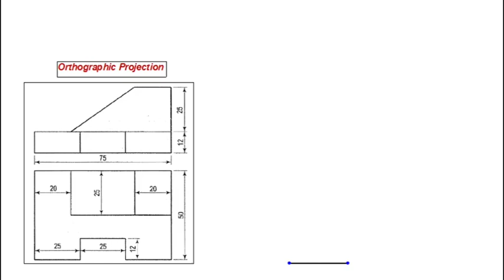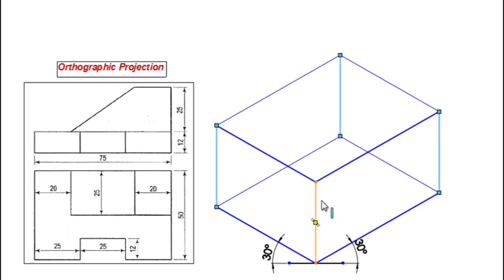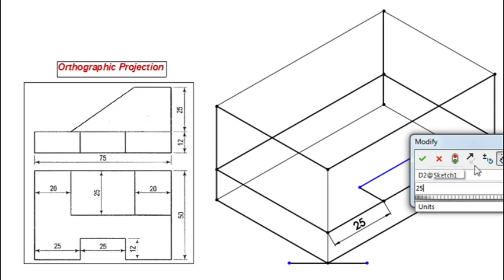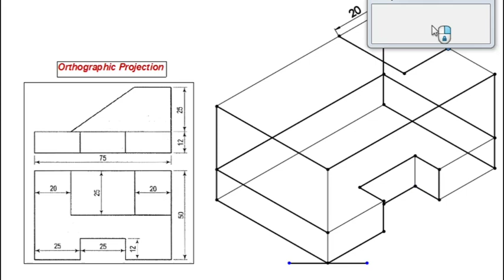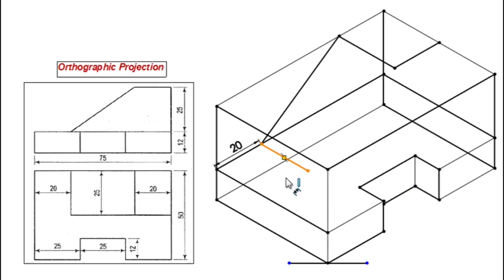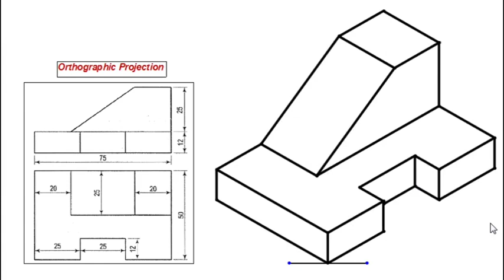Engineering Graphics: Isometric view (Problem 12)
Isometric view
Engineering Drawing
Engineering Graphics
This video is useful for all technical students